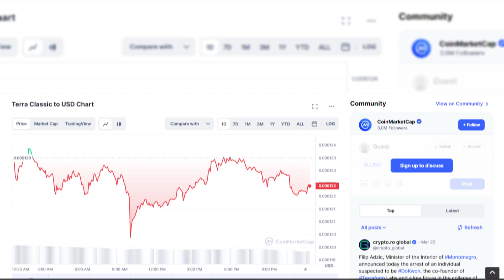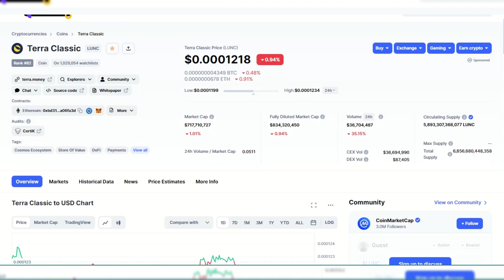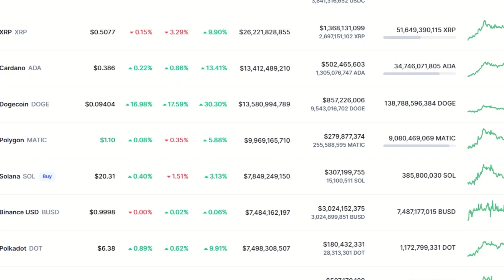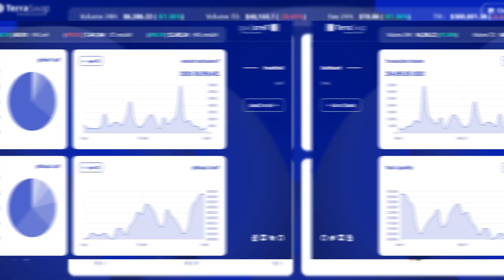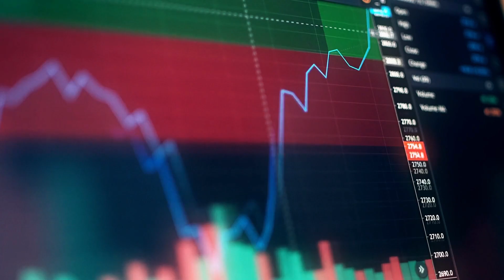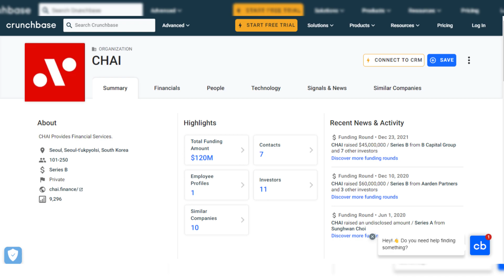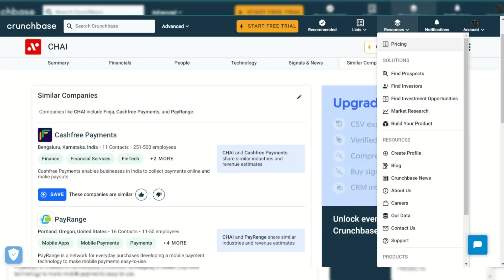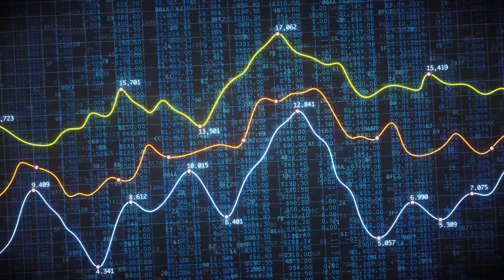Terra Luna Classic!!! Crypto News Today!! Underrated Stablecoin??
Welcome to our crypto channel, where we explore the exciting and ever-evolving world of cryptocurrencies and blockchain technology. Terra Luna Classic!!!

Our channel is your go-to source for the latest news, analysis, and insights into the world of digital currencies. Whether you're a seasoned trader or a newcomer to the world of crypto, we're here to provide you with valuable information that will help you navigate this exciting landscape.

Our team is dedicated to bringing you the most up-to-date information on the latest trends, technologies, and market movements. We cover everything from Bitcoin and Ethereum to the latest altcoins and ICOs, and we provide you with the analysis and insight you need to make informed investment decisions.

In addition to our regular news and analysis videos, we also provide in-depth educational content that covers everything from the basics of blockchain technology to the intricacies of smart contracts and decentralized finance.

We can't wait to explore the world of crypto with you!